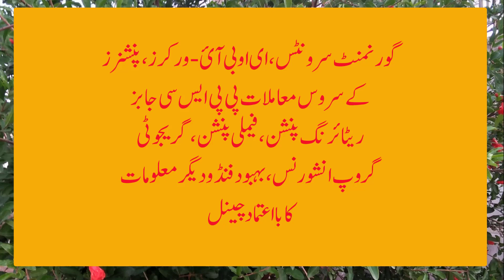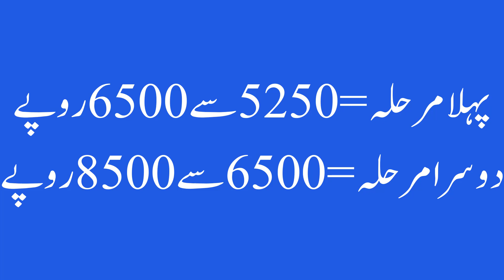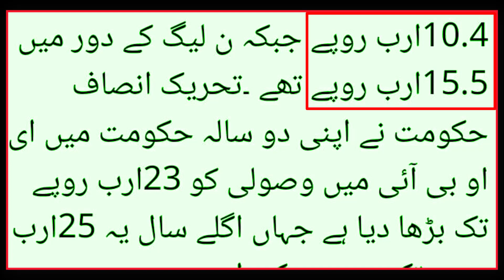Increase in EOBI pension with effect from 2021| EOBI breaking news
This video is about Increase in EOBI pension as announced by SAPM during press briefing. Other important issues relating to EOBI workers and pensioners. EOBI news latest. Breaking  news.